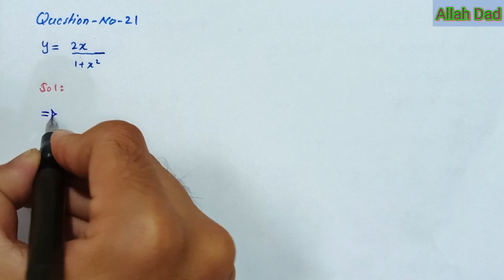Thomas Calculus || Exercise 3.8 || Question 19-23 || Derivative in Differential form || Allah Dad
This video is about thomas calculus by thomas finney 11th edition chapter 3 Differentiation Section 3.8 Linearization and Differentials Exercise 3.8 Derivative in Differential form question 19 to 23.

Book. 👉👉👉. Thomas Calculus

Writer. 👉👉👉. Thomas Finney

Edition. 👉👉👉 11th Edition

Chapter. 👉👉👉. No # 03

Name. 👉👉👉. DIFFERENTIATION

( .Linearization and Differentials. )

Exercise 3.8.

Derivative in Differential Form.

Question .(19-23)